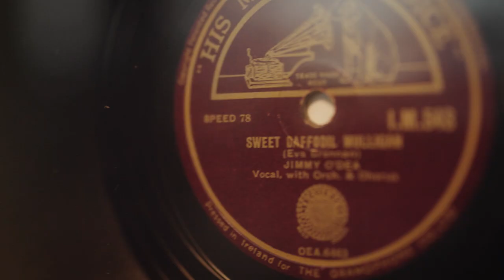Daffy’s at The Dupont Circle with Richard Corrigan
Prepare to redefine your perception of Irish cuisine as Richard Corrigan, one of the most celebrated chefs in Ireland and the UK brings a taste of his renowned London restaurant, Daffodil Mulligan, to The Dupont Circle – an Irish, family-owned luxury hotel in the heart of Washington, DC.

Hosted at The Pembroke, the hotel’s distinguished Michelin-recommended restaurant, Chef Corrigan has curated a hearty four-course dinner blending rich, traditional flavors with the bold and distinctive tastes of Daffy’s, a vibrant and trendy dining spot that embodies “the heart, soul and mischief of the Irish, with international influences.” A dynamic collaboration celebrating their shared Irish roots, this dining experience marks the beginning of The Dupont Circle’s Irish Heritage Month celebrations.

March 6-9 | 5:30 p.m. to 10 p.m. $140 per person (includes welcome cocktail, four-course dinner, and an Irish coffee.)